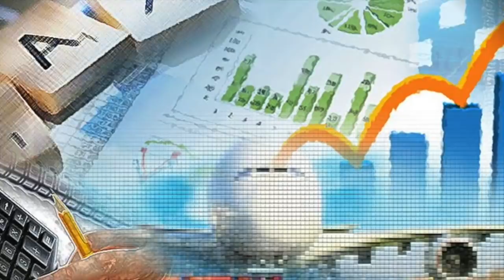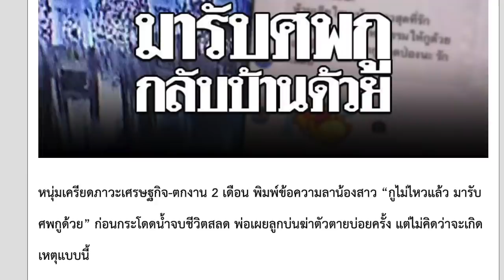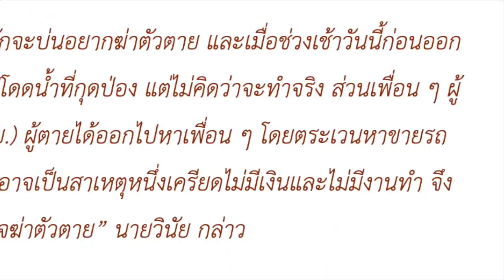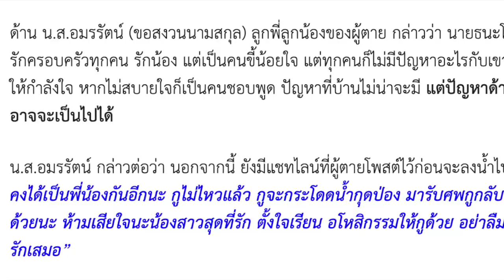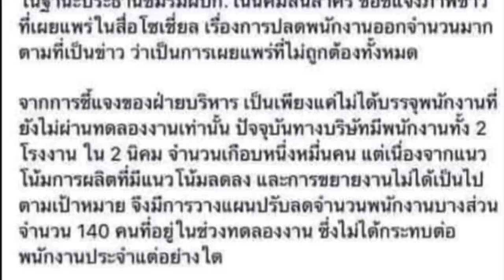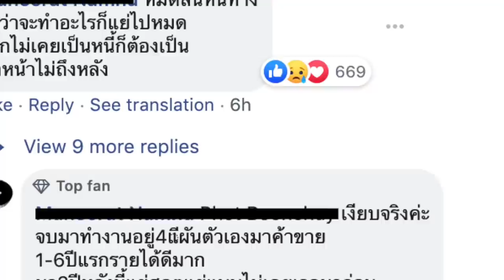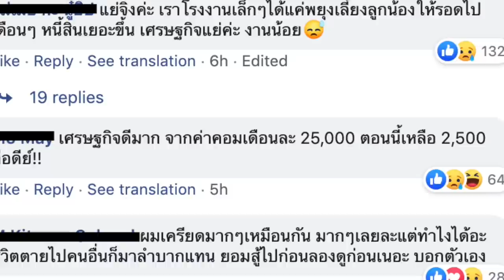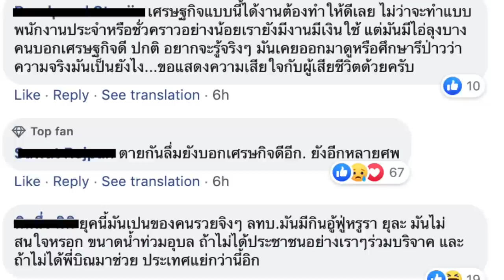เศรษฐกิจยุคลุงโคตรดีจริงๆ เกิดมาไม่เคยพบ เคยเห็นแบบนี้!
ดีจนคนงาน ตกงานพากันร่ำไห้ อีกราย ท้อสู้ไม่ไหวให้น้องมารับศพ!

1.) .“กูไม่ไหวแล้ว” หนุ่มเครียดเศรษฐกิจแย่-ตกงาน ส่งไลน์ลาน้อง จบชีวิตสลดในแม่น้ำ

2.) .Khaosod - ข่าวสด
8 hrs ·
"กูไม่ไหวแล้ว" หนุ่มเครียดเศรษฐกิจแย่-ตกงาน ส่งไลน์ลาน้อง จบชีวิตสลดในแม่น้ำ

3.) .Aut Jiraphan
15 hrs ·
ขนาดเอเพ๊กโรงงานใหญ่ต้นๆในนิคมสินสาคร
ก็ยังไม่รอดเลิกจ้างพนักงานเยอะเลย คนที่ไม่ผ่านทดลองงานสาเหตุการผลิตที่ลดลงไม่เป็นไปตามเป้า
เพราะพิษเศษฐกิจ นายกยังมีหน้ามาบอกว่า
เศษฐกิจดีเศษฐกิจแน่น ดีห่าเหวอะไรคนตกงานโดนจ้างออกเป็นว่าเล่น เมื่อไหร่มันจะลาออกว่ะ.

จากนั้นได้มีชาวเน็ตเข้ามาแสดงความคิดเห็น อาทิเช่น.